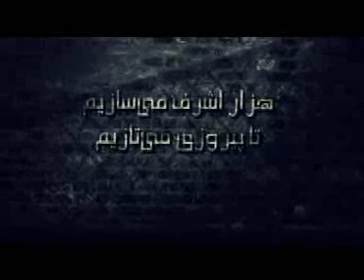هزار اشرف مي سازيم تا پيروزي مي تازيمwmv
هزار اشرف مي سازيم